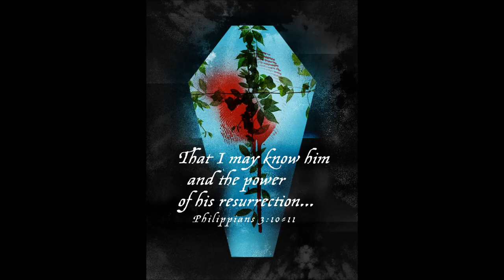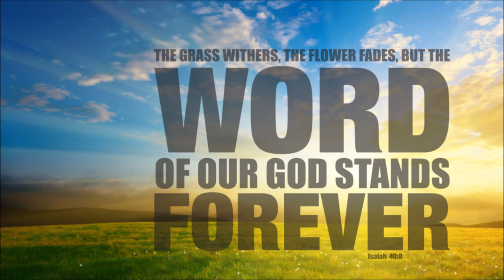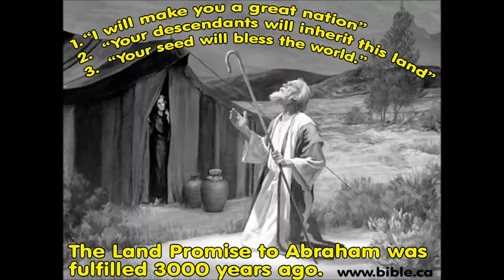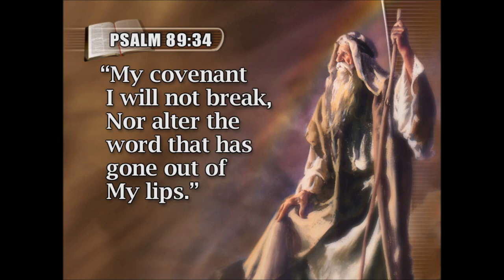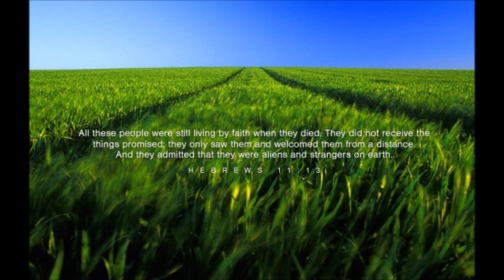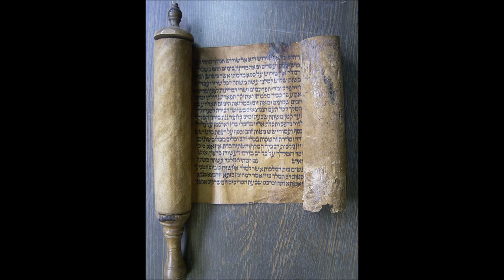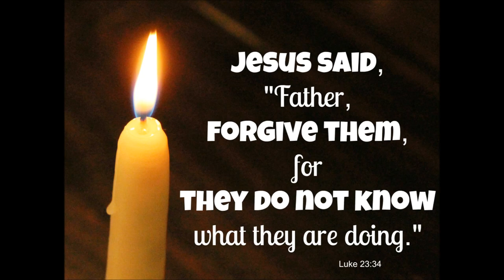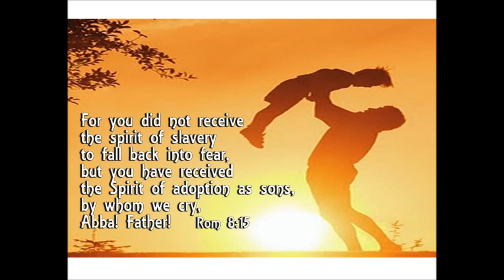Tamil Christian Message - ACTS 7 of 28 - Fearless living In Christ - Rev. Dr. Theodore Williams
Fear for facing Tomorrow ? Because Christ Jesus is living we can face Tomorrow with confidence in Him. Remember -  We are worshiping a living God.
Stephen Addresses the Council:
Stephen launched into a long speech about Israel's relationship with God. From Old Testament history he showed that the Jews had constantly rejected God's message and his prophets and that this council had rejected the Messiah, God's Son.
Stephen's review of Jewish history gives a clear testimony of God's faithfulness and sovereignty.
1. Israel's history is the history of God's acts in the world.
2. People worshipped God long before there was a Temple, because God does not live in a Temple
3. Christ Jesus death was just one more example of Israel's rebellion against and rejection of God.
Stephen didn't really defend himself. Instead, he took the offensive, seizing the opportunity to summarize his teaching about Christ Jesus. Stephen was accusing these religious leaders of falling to obey God's laws-the laws they prided themselves in following so meticulously. This was the same accusation that Jesus had leveled against them. When we witness for Christ, we don't need to be on the defensive. Instead, we simply share our faith by our words and actions.
Stephen's life is a continual challenge to all Christians. His final words show how much like Christ Jesus he had become in just a short time. His death had a lasting impact on young Saul (30 year old man) Paul of Tarsus, who would move from being a violent persecutor of Christians to being one of the greatest champions of the Gospel the Church has known.
How many risks do we take in being Christ Jesus' follower? Would we be willing to die for him? Are we really willing to live for Jesus the King of Kings and Lord of Lords?
A small note about Rev. Dr. Theodore Williams:
NO FEAR STAND FIRM IN CHRIST